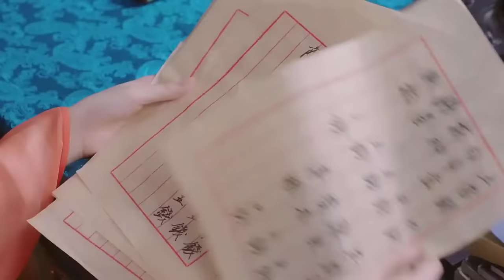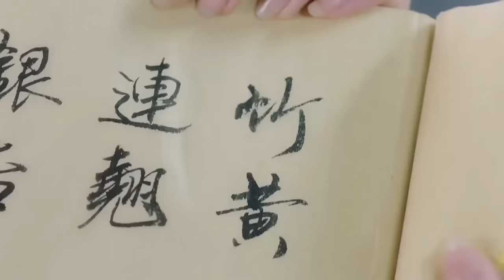【龙凤呈祥】10｜🔥野丫头离家出走被皇帝看上，成为万人敬仰的贵妃后，才发现自己真实身世并不简单……｜赵丽颖 朱一龙 刘诗诗 肖战 李菲儿